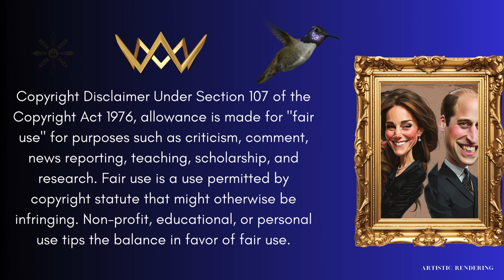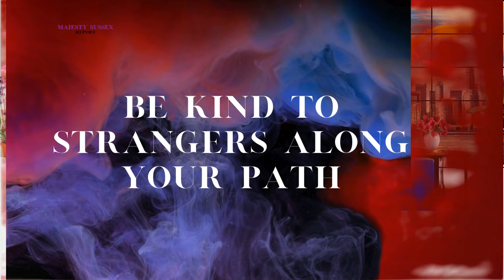Majesty Sussex Report - SMELLS LIKE NEW